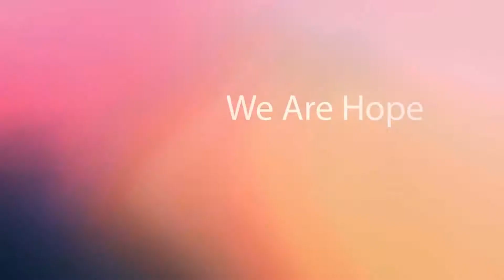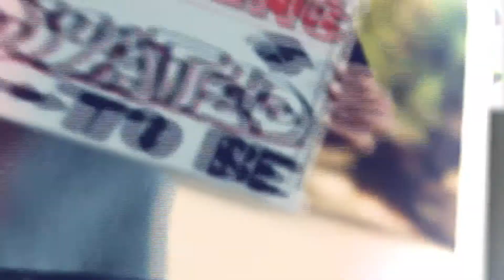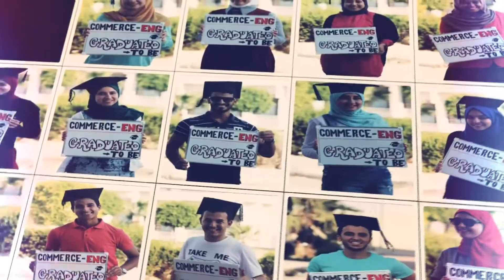We are Hope BYSherif madkour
we are hope ,,, we are special,,, good memories
always remember that we are meant to leave our signature on this world.. long live dof3t el aml